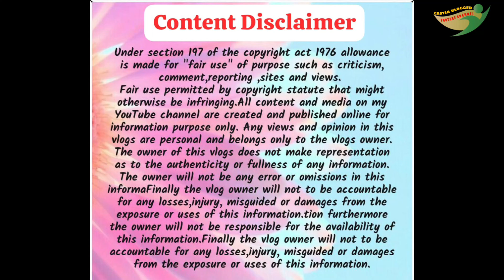Khardungla Pass || World Highest Pass,Ladakh